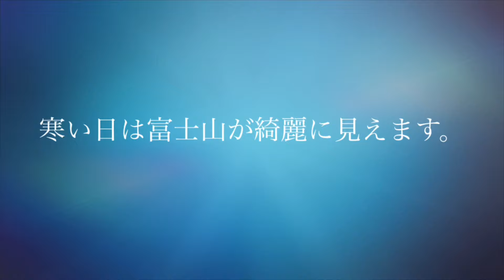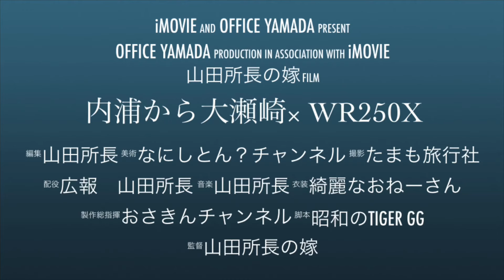内浦から大瀬崎×WR250Xモタード 2022-1-4【モトブログ】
冬の天気のいい日に
富士山を見に
沼津の内浦から
大瀬崎まで走りました。
冬の富士山が綺麗に見えていました。
今日のお供はYAMAHA WR250Xモタードです。

SONY HDR-AS300R
GoPro HERO4 Silver
マイク
SONY ステレオコンデンサマイク ECM-CS3
SONY モノラルコンデンサマイク ECM-PC60